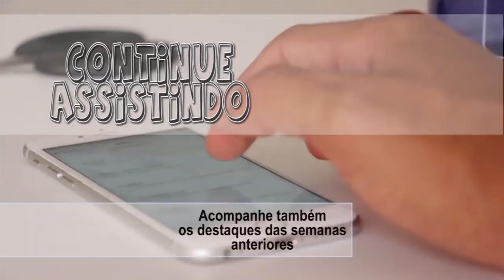A ASCENSÃO SKYWALKER: FRUTO DE UMA FRANQUIA MAL PLANEJADA (SPOILER)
Lucas Film e o diretor J.J. Abrams juntam forças mais uma vez para levar os espectadores a uma jornada épica em uma galáxia muito, muito distante em Star Wars: A Ascensão Skywalker, a fascinante conclusão da saga Skywalker, na qual novas lendas nascerão e a batalha final pela liberdade ainda está por vir.
Data de lançamento: 19 de dezembro de 2019 (Brasil)
Direção: J. J. Abrams